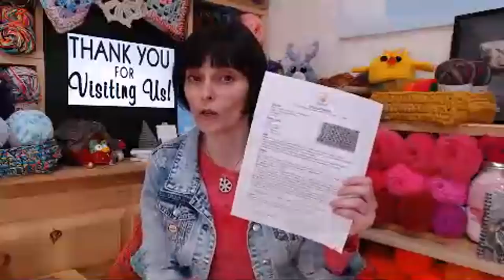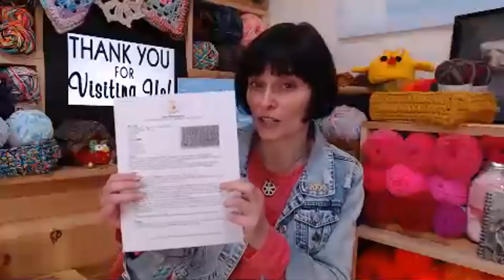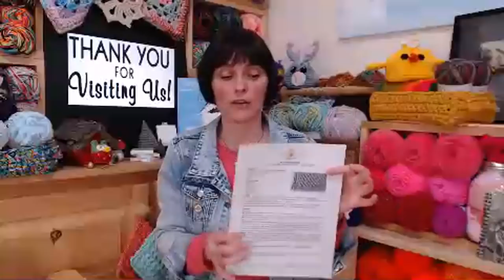How To Read Crochet Patterns - Part 1 - InStitches Family Crochet Party 42 - May 13, 2019